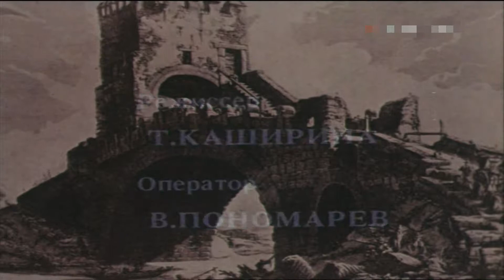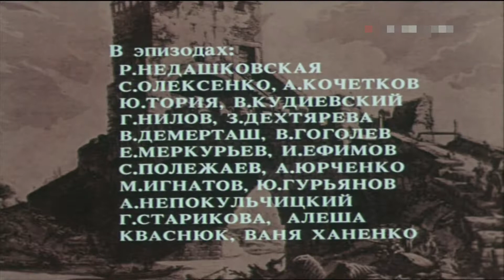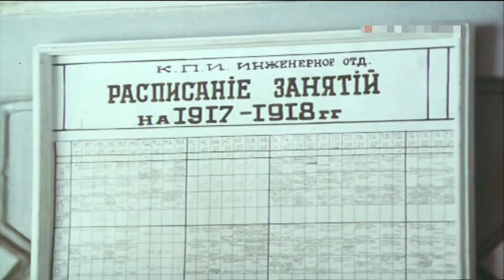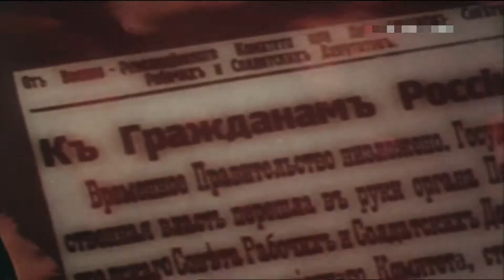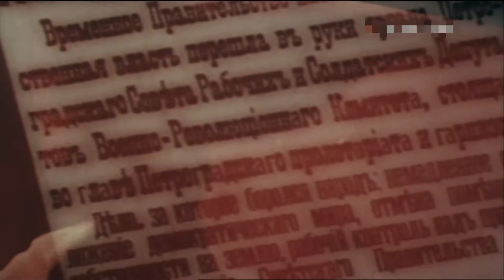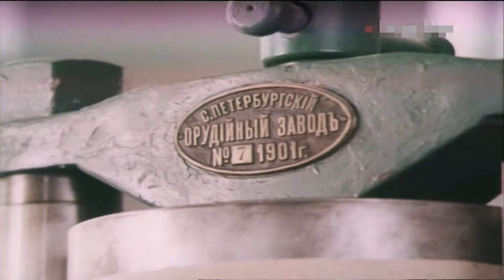Мост через жизнь [1986г.] 2 серия FHD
ЛУЧШЕ КАЧЕСТВА НЕТ! Мостчерезжизнь Мост через жизнь\ РАРИТЕТ \ О жизни и деятельности советского ученого, специалиста в области мостостроения и сварки Евгения Оскаровича Патона. Русский интеллигент, оставаясь верным себе, он проходит через различные исторические эпохи (революция, гражданская война, многочисленные смены власти на Украине), переживает множество разочарований, но находит свое счастье в научно-техническом творчестве и становится крупным специалистом в области мостостроения.